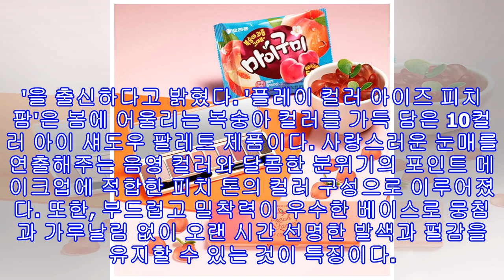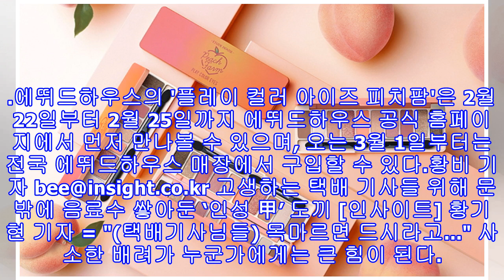에뛰드하우스, 사랑스러운 눈매 연출하는 '플레이 컬러 아이즈 피치팜' 출시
에뛰드하우스, 사랑스러운 눈매 연출하는 '플레이 컬러 아이즈 피치팜' 출시 에뛰드하우스[인사이트] 황비 기자 = 즐거운 화장놀이 문화를 전파하는 글로벌 메이크업 브랜드 에뛰드하우스가 사랑스러운 눈매를 연출할 수 있는 '플레이 컬러 아이즈 피치팜'을 새롭게 선보인다. 23일 에뛰드하우스는 상큼한 봄 분위기가 물씬 느껴지는 과즙상 메이크업을 연출할 수 있는 '플레이 컬러 아이즈 피치팜'을 출신하다고 밝혔다. '플레이 컬러 아이즈 피치팜'은 봄에 어울리는 복숭아 컬러를 가득 담은 10컬러 아이 섀도우 팔레트 제품이다. 사랑스러운 눈매를 ...